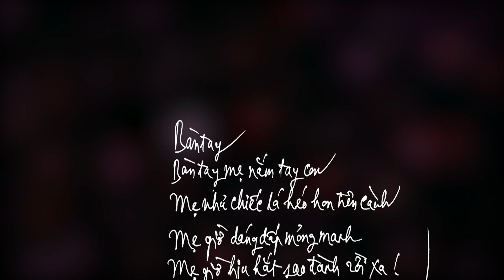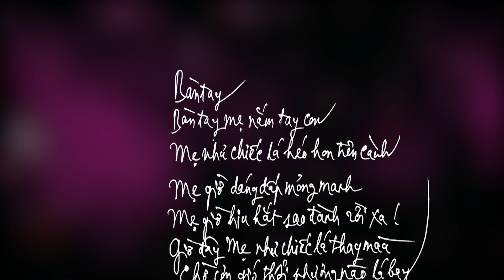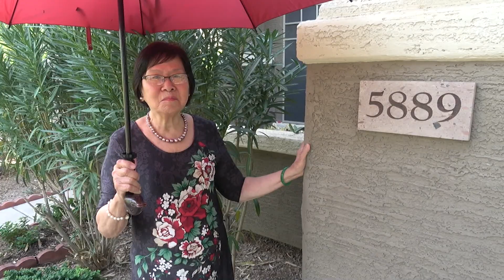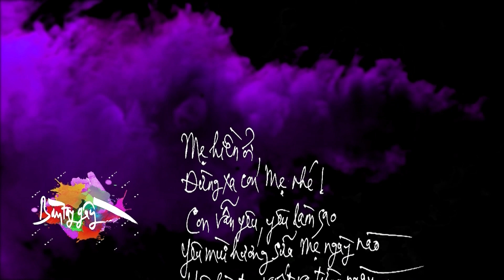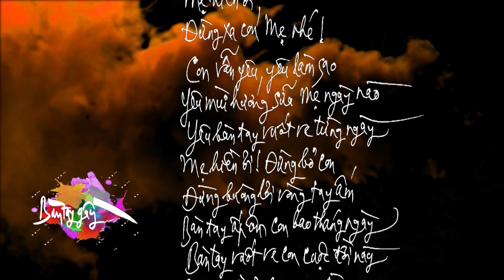TIỄN MẸ | Để nhớ những kỷ niệm của Bà Nguyễn Thị Hợp